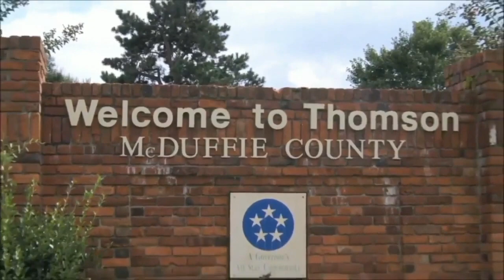Georgia Sports Hall of Fame: Eddie Lee Ivery